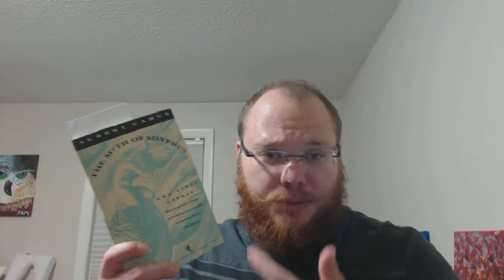Jeff's Journey Episode 31